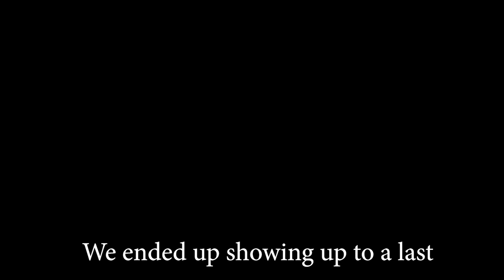WE RENTED OUT AN ENTIRE BATTING CAGE FACILITY Bass Pro Bros Vlog #3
We are 22 year old man-children living in Las Vegas. And this is our life.

Macklemore - And We Danced